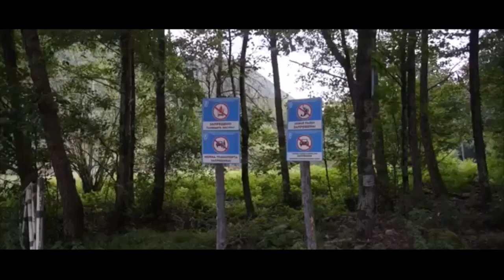Самшитовые леса - Свидетели Потопа 18 века.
✍ what's up -
✆ Skype -